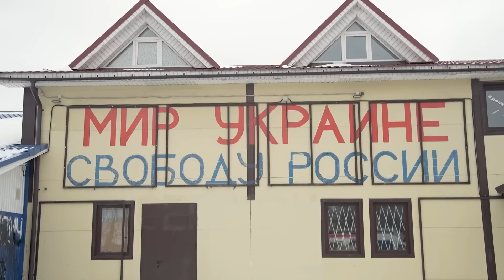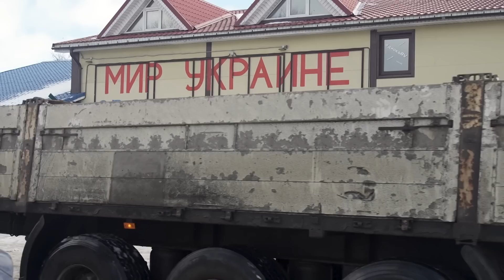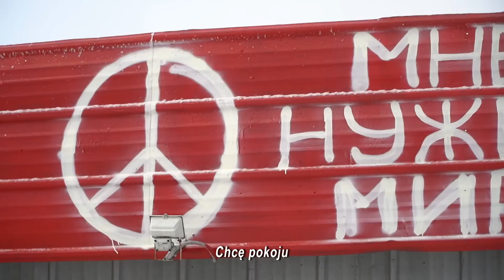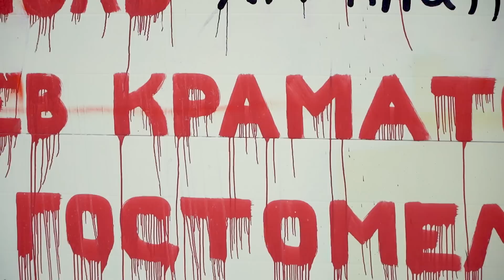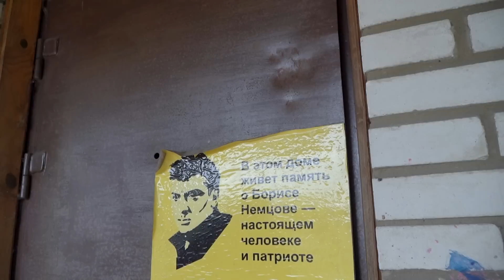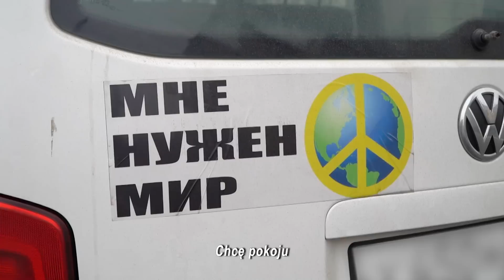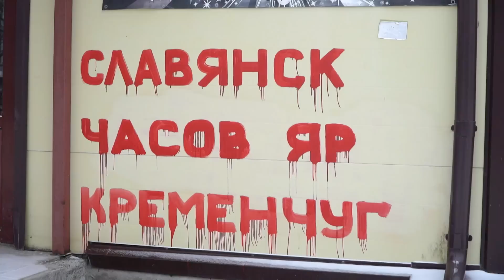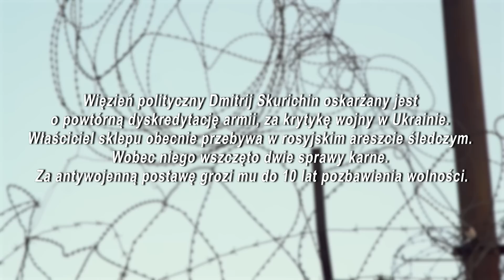"Ściana smutku" | Rosyjski przedsiębiorca prawie 10 lat walczy z kłamstwami Kremla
Od początku wojny Dmitrij Skurichin, mieszkaniec małej miejscowości Rusko-Wysockoje w obwodzie leningradzkim, na ścianie swojego sklepu wypisuje nazwy miast, które zostały zniszczone przez rosyjskie ostrzały. Na sklepie pojawiły się też imiona i nazwiska rosyjskich polityków i aktywistów, którzy są represjonowani przez reżim Putina. Policja niejednokrotnie zatrzymywała i wystawiała mandaty przedsiębiorcy. Aktualnie Skurichin znajduje się pod aresztem domowym, a w sądzie przeciwko niemu nadal toczy się sprawa na podstawie artykułu o dyskredytacji rosyjskiego wojska

Reżyser – Swietłana Borisowa
Operatorzy – Wiaczesław Orłow, Alieksandr Biełow
Montaż – Swietłana Borisowa, Maksim Gawrilenko
Tekst Polski– Witalis Łuba
Czytał – Janusz German
Film z cyklu “Bez Retuszu” pod redakcją Jerzego Kaliny